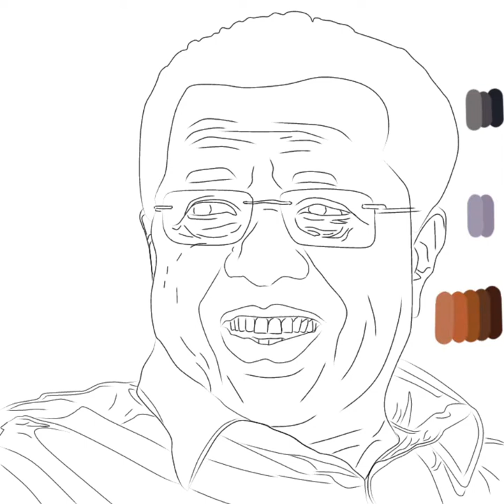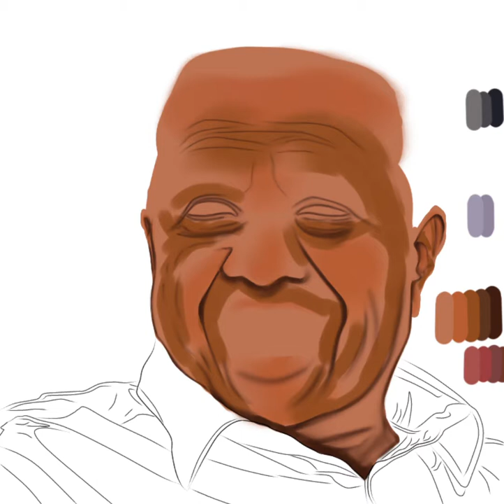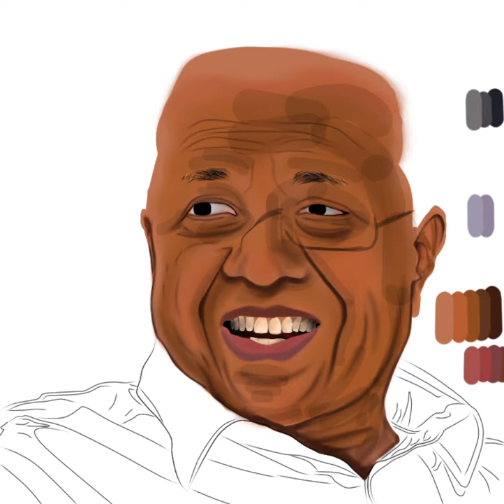Sri Pinarayi Vijayan - Chief Minister of Kerala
Detailed digital illustration process
View at 720p quality for accurate details